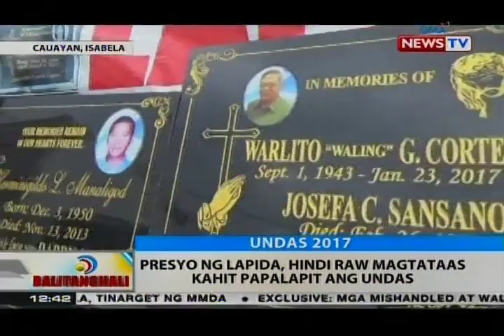BT: Ilang residente, naglinis at nag-ayos na ng mga puntod at musoleo